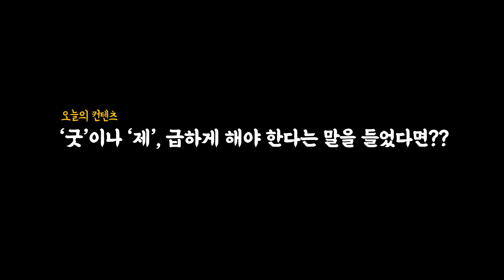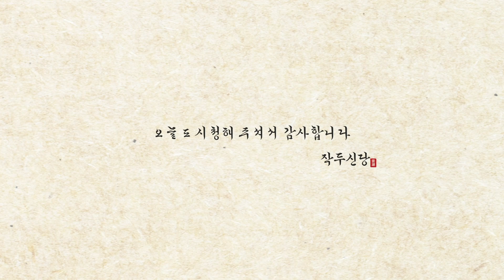594화_점집 에서 굿이나 제를 빨리! 해야한다는 말을 들었다면? 해야하는게 맞을까요? 😢